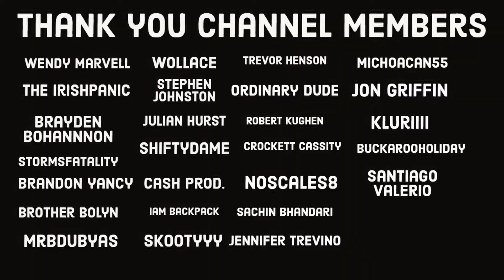The Cardinals Are The Most Dangerous Team No One Is Talking About